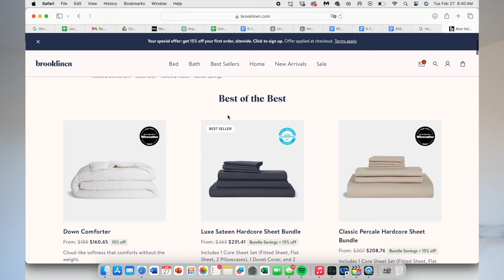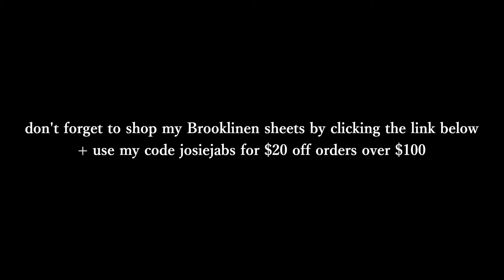a productive week in my life; final projects, chats, working, skincare, etc.